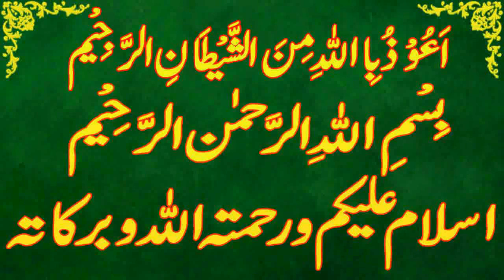Today Islamic Date |Aaj Chand Ki Kya Tarikh Hai |Islamic Calendar 2023 |Hijri date|15 October 2023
Assalamu Alaikum Wa Rahmatullahi Wa Barakatuh. aaj ham is video main baat karen ge Today Islamic Date | Aaj Chand Ki Kya Tarikh Hai | Islamic Calendar 2023 | Hijri date 15 October 2023

 rabiulawal
Today islamic date 15 October 2023.
islamic date 15 October 2023,
punjabi calendar 2023 October .
desi calendar 2023 October .
islamic urdu calender October 2023.
asooj ki aaj kia tareekh he.
asooj ki date today.
asooj date 2023.
asooj date today.
hijri calendar.
1444 hijri calendar.
1444 hijri calendar 2023.
islamic calendar.
islamic date.
rabiulawal 2023.
rabiulawal date 2023.
rabiulawal  date today.
rabiulawal  ki aaj kitni tarikh hai.
rabiulawal ki aaj kya date hai.
rabiulawal ki aaj kya tarikh hai.
rabiulawal ki kya tarikh hai aaj.
rabiulawal ki kitni tarikh hai.
 rabiulawal kya tarikh hai.
rabiulawal calendar 2023.
rabiulawal ka chand.
2023 calendar islamic.
2023 arabic calendar.
2023 muslim calendar.
2023 islamic calendar.
2023 hijri calendar.
urdu calendar 2023.
2023 urdu calendar.
arabic calendar.
calendar 2023 islamic.
punjabi calendar.
today rabiulawal date.
today rabiulawal date 2023.
aaj asooj ki kitni tarikh hai.
aaj rabiulawal  ki kya tarikh hai.
aaj rabiulawal ki kau n si tarikh hai.
aaj rabiulawal ki kya date hai.
rabiulawal kya tareekh hai.
aaj islami tareekh kya hai.
aaj rabiulawal ki kitni hai.
aj rabiulawal ki kya date hai.
aj desi month ki date.
desi calendar.